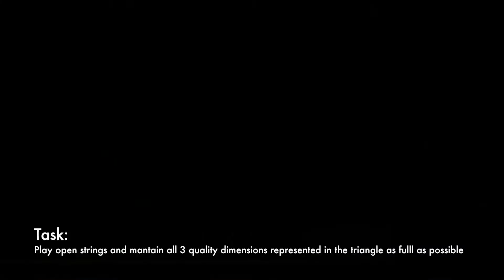TELMI SoundsGood widget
SoundsGood: Sound quality feedback widget. The widget has been trained using artificial intelligence techniques and data from expert violin players to provide feedback to violin students about their sound quality. The widget can provide feedback for isolated notes (as in the video) or for notes or passages in a musical piece.

SoundsGood widget was developed by Music Technology Group, Universitat Pompeu Fabra, Barcelona.